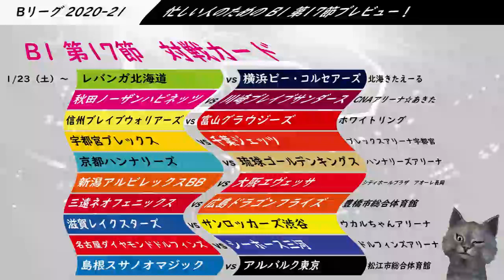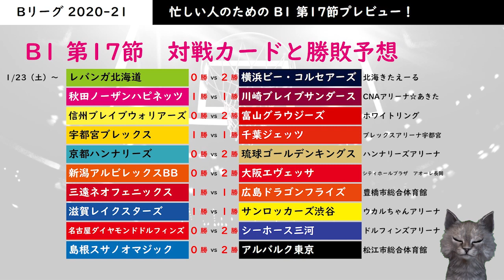【Bリーグ】B1第17節プレビュー！（2021.1.23～24）｜忙しい人のために全試合ポイント解説と勝敗予想をお話しします！【B.LEAGUE 2020-21】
今回はB1第17節のプレビューをお送りします！

00:00　オープニング
00:15　B1第17節 対戦カード
00:30　レバンガ北海道 vs 横浜ビー・コルセアーズ
01:50　秋田ノーザンハピネッツ vs 川崎ブレイブサンダース
03:06　信州ブレイブウォリアーズ vs 富山グラウジーズ
04:31  宇都宮ブレックス vs 千葉ジェッツ
05:36　京都ハンナリーズ vs 琉球ゴールデンキングス
06:32　新潟アルビレックスBB vs 大阪エヴェッサ
07:35  三遠ネオフェニックス vs 広島ドラゴンフライズ
09:13　滋賀レイクスターズ vs サンロッカーズ渋谷
10:24  名古屋ダイヤモンドドルフィンズ vs シーホース三河
11:51  島根スサノオマジック vs アルバルク東京
13:15  エンディング （対戦カード・勝敗予想確認）
13:37   チャンネル登録・コメントよろしくお願いします！

動画で扱ってほしい話題や、動画に関する感想はコメント欄にお願いします！

▼バスケ、サッカー、アイドルなどについて綴るnoteはコチラ